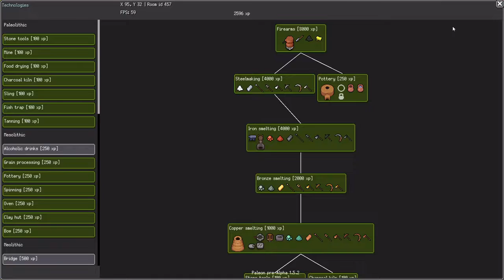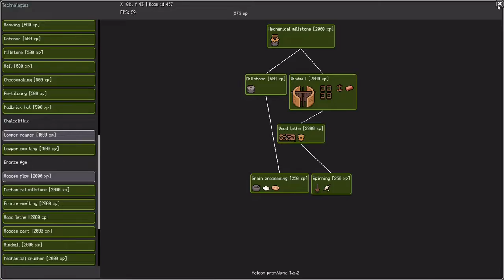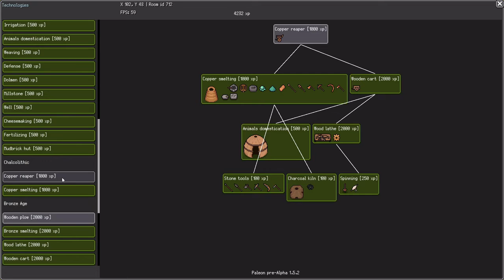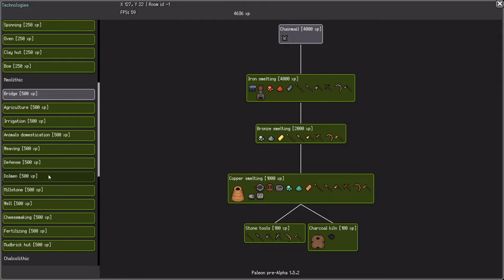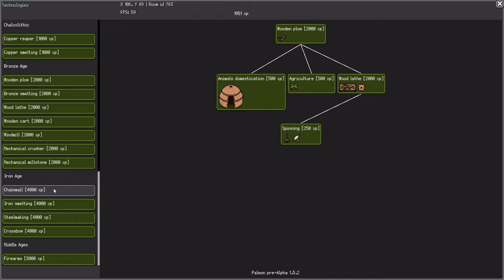Paleon 4: The Fall